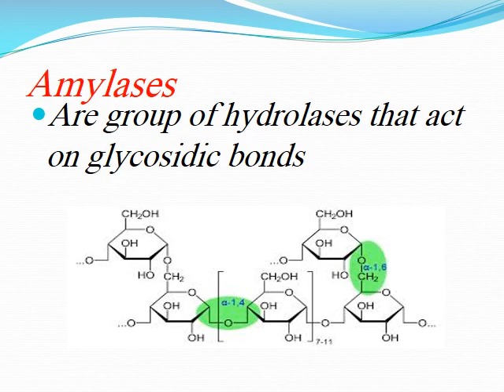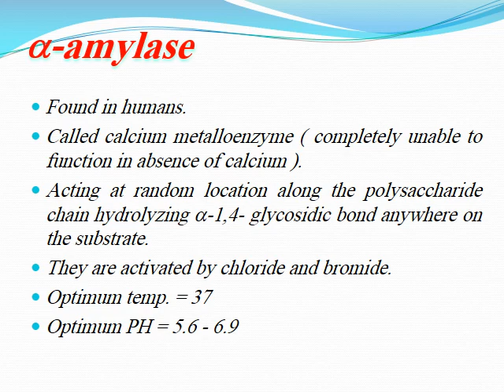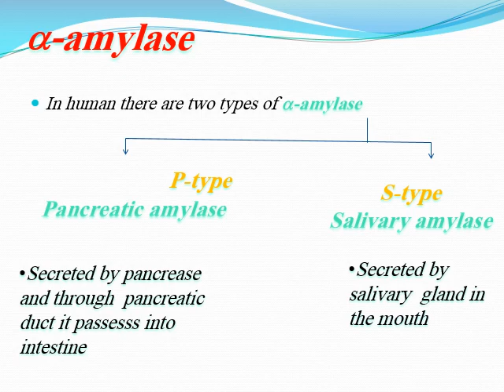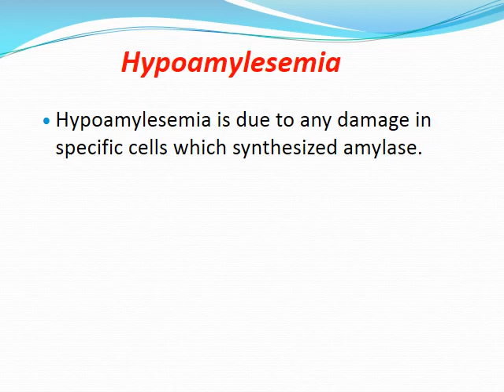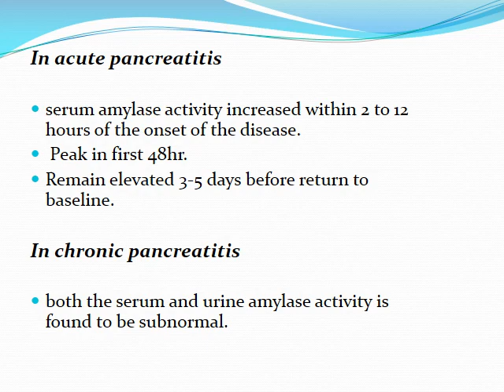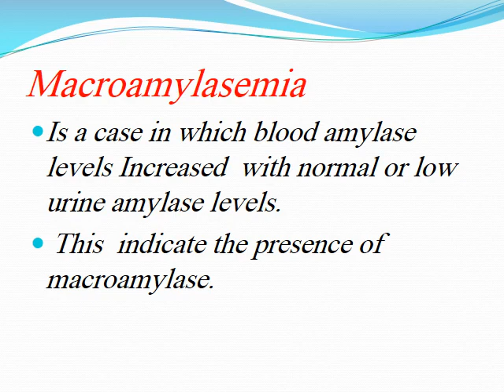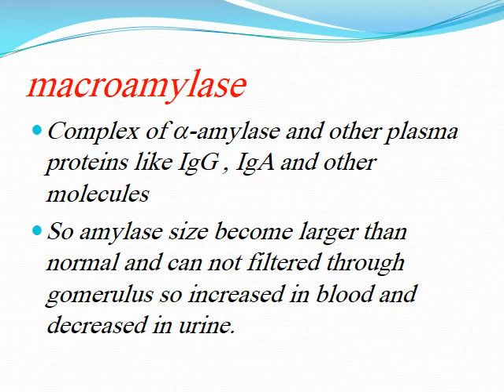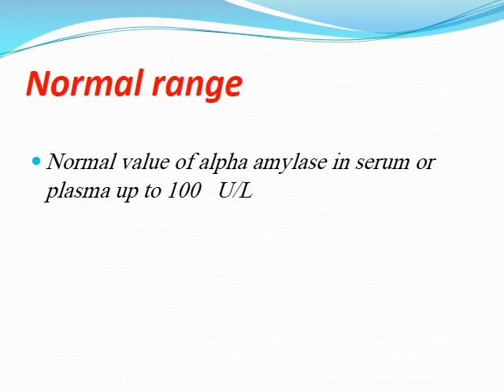السكشن الرابع انزيمات جزء1 alpha amylase